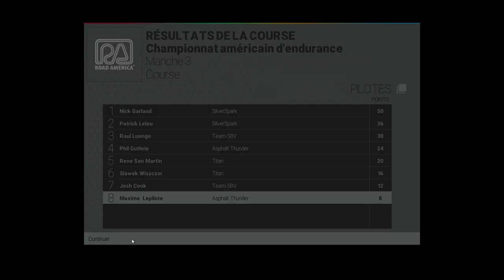Project CARS - Carrière #42: L'espoir, l'âme de l'endurance. [FR ᴴᴰ]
Voici la vidéo de présentation de l'Audi R18 Ultra proposée dans Raceroom Racing Expérience pour la somme de 3€.